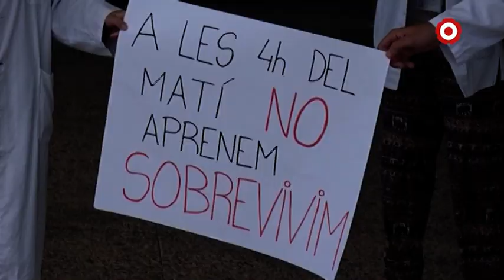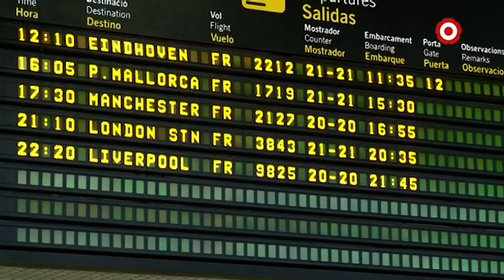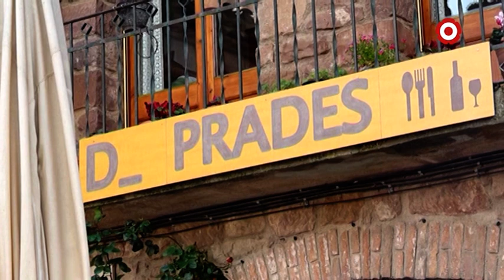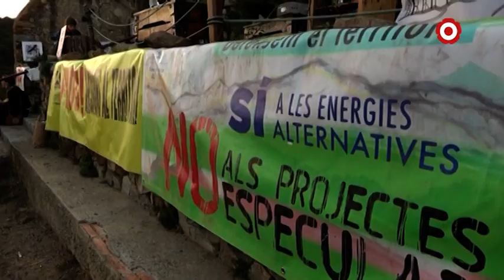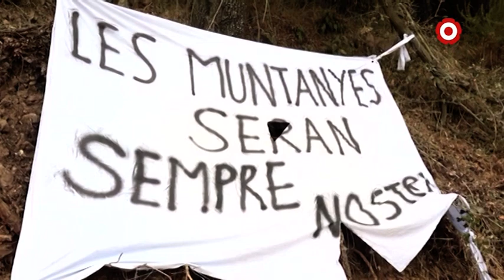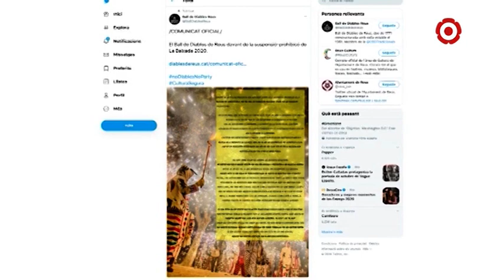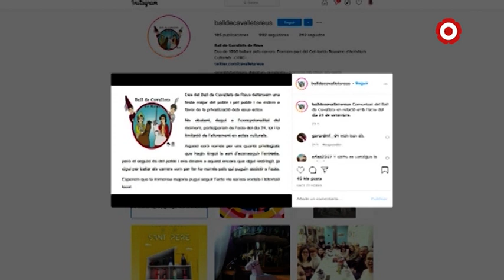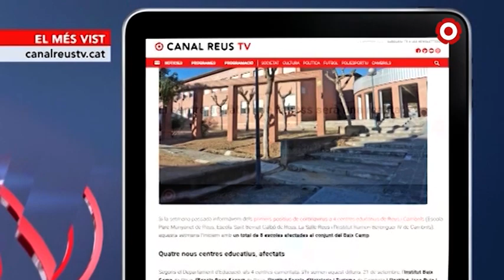Resum de la setmana: 21/09/2020-24/09/2020